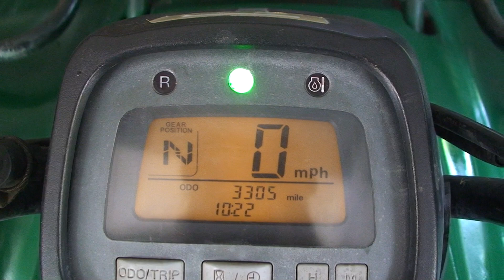Honda Rancher ES Electric Shift Not Wanting To Shift.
this is my 2003 honda rancher 4x4 they have had problems with the ESP electric shift program before not wanting to shift. i turn key on and off to reset it